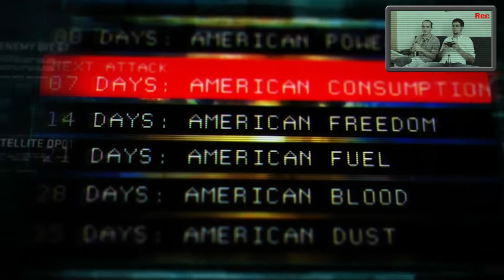Let's Play SPLINTER CELL BLACKLIST [HD] 1/3 - Sam sieht aus wie Til Schweiger!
Ihr habt nach unserer Session mit "DARK" erstmal genug von Stealth-Action? Tja, Pech gehabt, denn damit machen wir jetzt weiter! Allerdings mit dem Mitbegründer des modernen Stealth-Action-Spiels, genauer gesagt der Splinter-Cell-Reihe. Noch genauer gesagt, dem sechsten Teil, nämlich "Blacklist". Die nächsten drei Teile (warum es nur drei sind, erklären wir im Video) stürzen wir uns also wieder mit Sam Fisher in den Kampf gegen den Terror.

Die Gefahr geht in "Splinter Cell: Blacklist" allerdings irgendwie von den USA selbst aus, in Form der Terrorgruppe "The Engineers". Wir haben am Anfang auch nicht alles gerafft, aber das passt schon. Schließlich geht es hier ums Schleichen und Meucheln mit dem guten alten (vor allem alten) Sam Fisher! Und der sieht im aktuellen Serienteil komischerweise Deutschfilm-Dummdödel Til Schweiger zum Verwechseln ähnlich!

Kein Wunder also, dass Dominik - von uns beiden übrigens der Splinter-Cell-Veteran - den guten Sam bereits in der ersten Mission (!) gleich drei Mal von Feinden niederstrecken lässt. Erst Philipp kann die Situation retten und verteilt danach in Lybien ordentlich Arschtritte! Tada!

Also, freut euch auf rund drei Stunden bester Splinter-Cell-Unterhaltung. Alternativ könnt ihr auch ein "Like" oder einen Kommentar da lassen, ganz nach eurem Geschmack. Wer mit Youtube nichts anfangen kann, der kann auch gern bei unserer Facebook-Seite vorbeischauen

Spiel: Splinter Cell Blacklist
Entwickler: Ubisoft Toronto
Publisher: Ubisoft
Erschienen für: Xbox 360, Playstation 3, PC